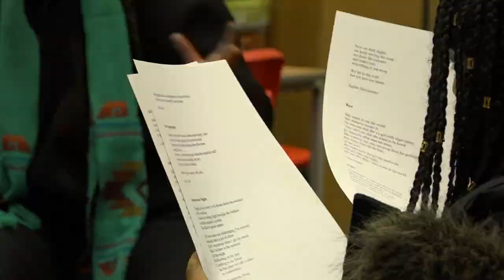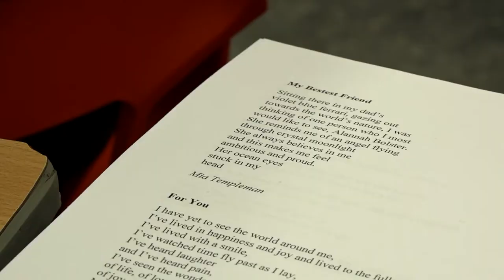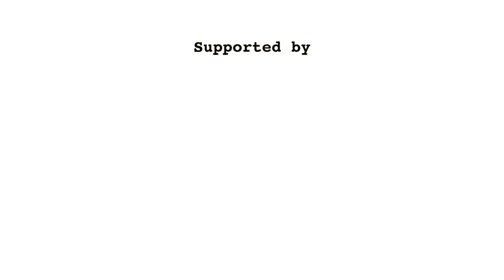Performance Workshop film HAY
Performance Workshop for Young Women preparing to perform their writing works.